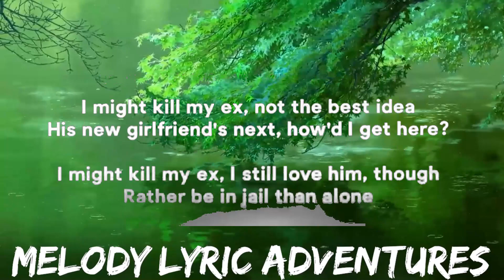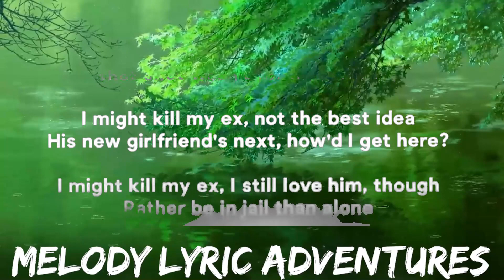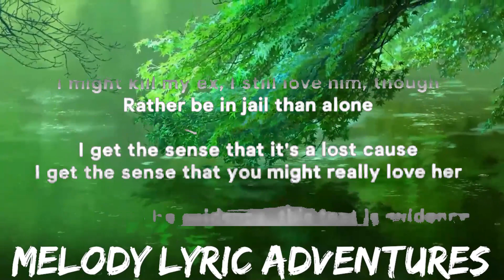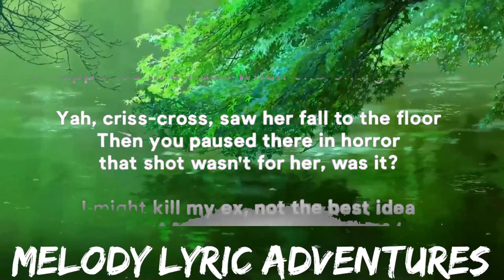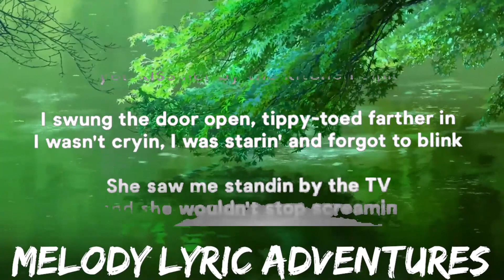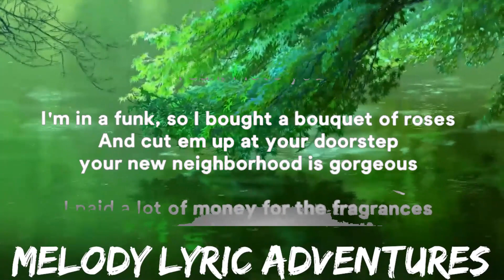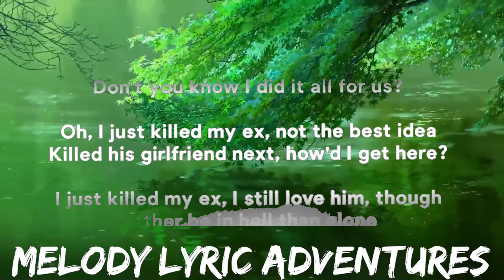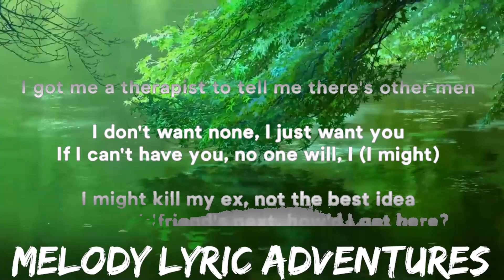SZA - Kill Bill (Lyrics) ft. Doja Cat | 25mins - Feeling your music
[Verse 1: Doja Cat & SZA]
Ya'll criss-crossed, saw her fall to the floor
Then you paused there in horror, that shot wasn't for her